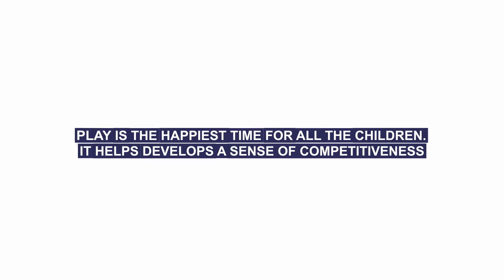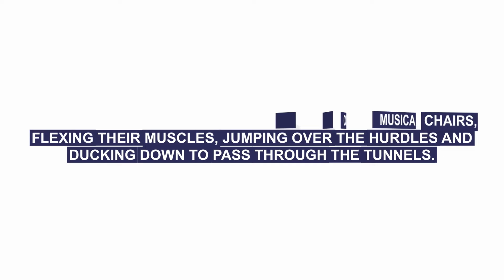Fun Games Activity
Kids of preparatory wing had fun playing outdoor games. They had a great time showing their muscles, jumping over the hurdles, and crouching down to pass through the tunnels. Children spend a carefree and laughter-filled day at school.

Take a glance!